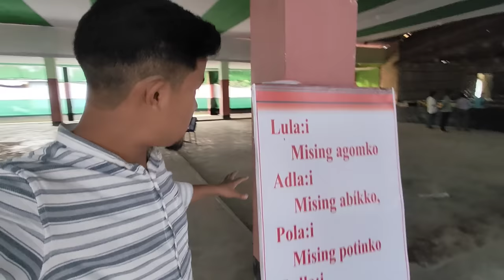Ultimate Pandal 😍...Mising Agom Kébang 50 years Celebration- Mising Ao